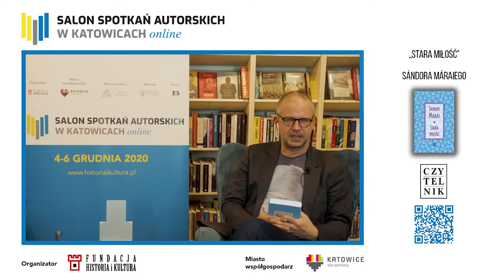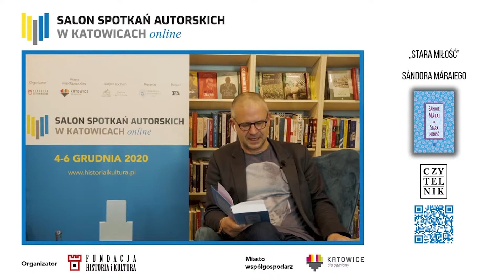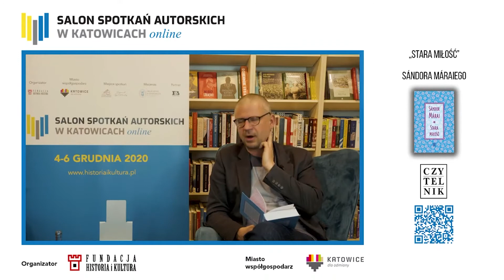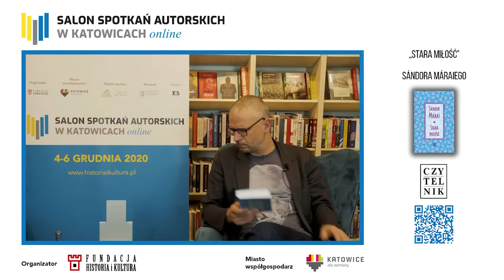„Stara miłość” Sándor Márai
„Stara miłość” Sándora Máraiego - o reprezentatywnym, chronologicznie skomponowanym, wyborze opowiadań cenionego i poczytnego w Polsce pisarza z Ireną Makarewicz, tłumaczką z języka węgierskiego rozmawia Szymon Kloska.